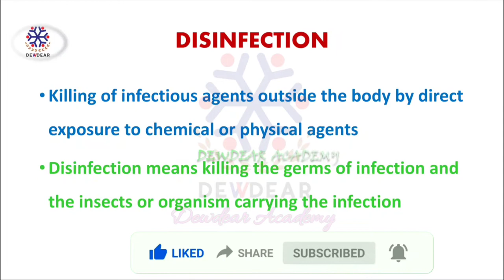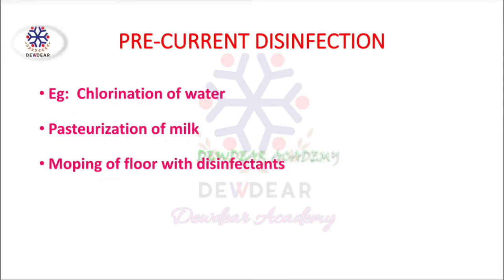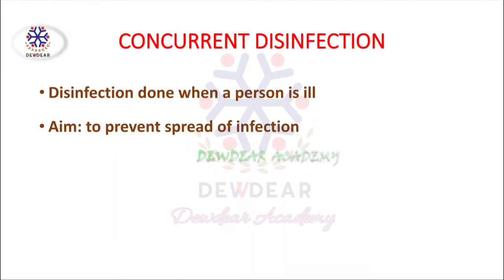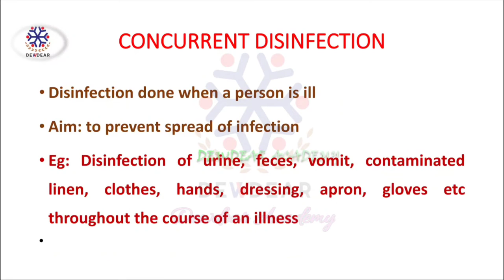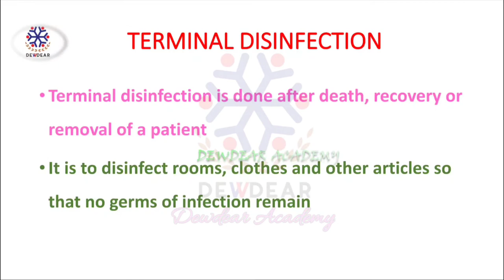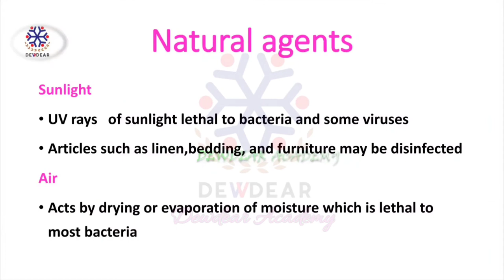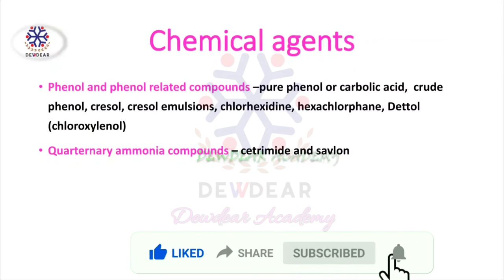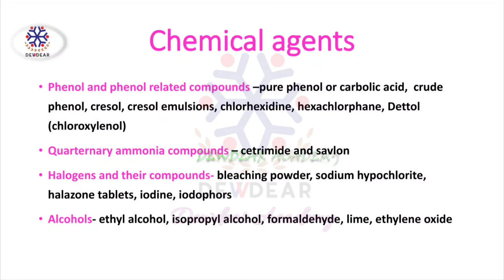Disinfection|Types of Disinfection|Methods of Disinfection|Disinfectant|Medical Disinfection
disinfection
 types of disinfection
methods of disinfection
 useful for knowing in detail about the microbiology of disinfection

GADGET WE USE
BOYA BY-M1 Pro Omnidirectional Lavalier Condenser Microphone Contact DEWDEAR ACADEMY

Avoid Strike/claim with Description:- This video is fair use under U.S copyright law because it is non-commercial, transformative in nature, users no more of the original work than necessary for the video's purpose, and does not compete with the original work, and could have no negative effect on its market